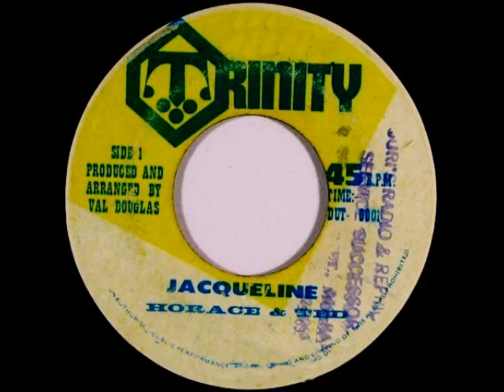Horace And Ted - Jacqueline